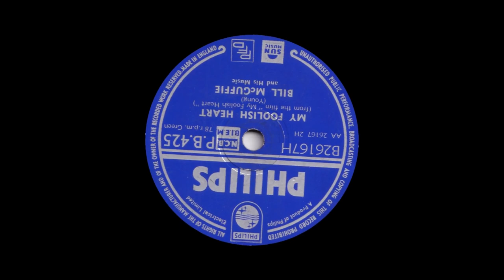Bill McGuffie - My Foolish Heart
From Philips 78rpm (PB 425) released in April 1955